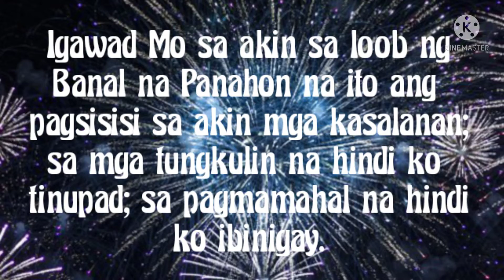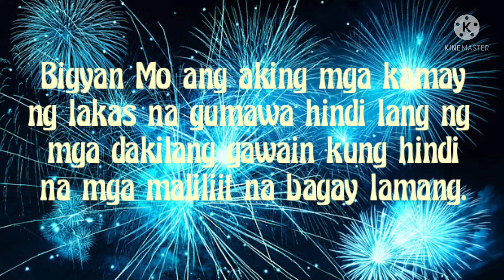Panalangin Sa Bagong Taon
Maligayang Bagong Taon Po Sa Inyong Lahat🙂